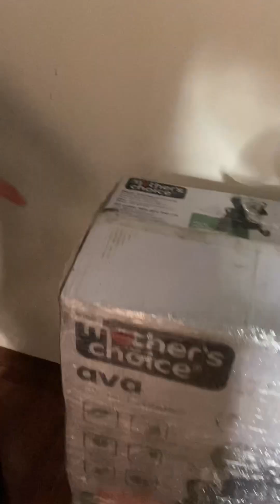Mother’s choice Ava 4 Wheel Stroller